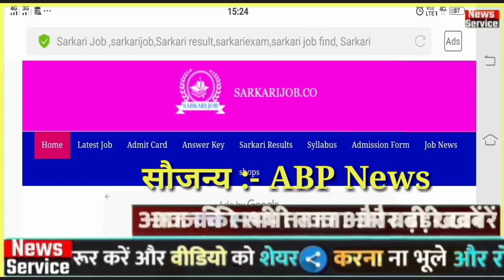10th and 12th board Exam 2020 Latest News/आया बड़ा फैसला/All board New Time Table/AllBoard2020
10th and 12th boarf Exam 2020 Latest News/आया बड़ा फैसला/All board New Time Table/AllBoard2020

Hi.

Your Queries.

10th and 12th boarf Exam 2020 Latest News/आया बड़ा फैसला/All board New Time Table/AllBoard2020

boarf Exam 2020 Latest News

आया बड़ा फैसला

All board New Time Table

AllBoard2020

All University New Time Table 2020

बड़ा ऐलान Class 10 12

सरकार ने एग्जाम को लेकर नयी घोषणा

All College and Board Exam 2020

Board Exam Date Sheet

UGC Official update

बोर्ड परीक्षाओं को लेकर शिक्षा मंत्री की बड़ी घोषणाए

Cbse board news Pattern

Board exam 2020 New Decision Taken

Cbse
All University Exam 2020 Latest News /All University New Time Table 2020 /university exam 2020

University Exam Latest News 2020 | सरकार का बड़ा फैसला बिना परीक्षा साथ सीधा पास | BA/BSC/BCOM Time Table

All University Exam 2020 Latest Official News

All University Exam 2020 Latest Update /All College Exam 2020 /All University Exam New Time Table /DU

All University Exam 2020 Latest News | परीक्षा पर आया बड़ा फैसला | All University New Time Table News

परीक्षाओं पर बड़ा फैसला
All University Exam 2020 / DU Big News
All University Exam 2020 Update
All Board University 2020
कॉलेज परीक्षा पर आया बड़ा फैसला सरकार का बड़ा फैसला बिना परीक्षा साथ सीधा पास

 इस यूनिवर्सिटी ने किया परीक्षा तिथि घोषित
Latest All University and Board Official News
UGC Official update
Re- Exam Date Sheet Update
College Exam Latest update
Board Exam latest update

10th and 12th Board परीक्षा तारीख़ बड़ी खबर

1. THIS Video has no negative impact the Original Works (It would actually be positive for us )
2. THIS Video is also used for teaching purpose
3. IF you are the legal Content OWNER of any video posted into this channel and Would like them REMOVED please Please massage me.